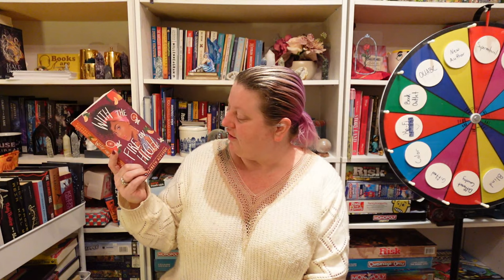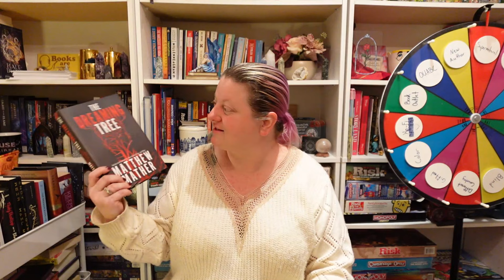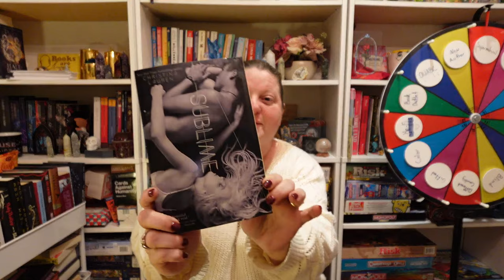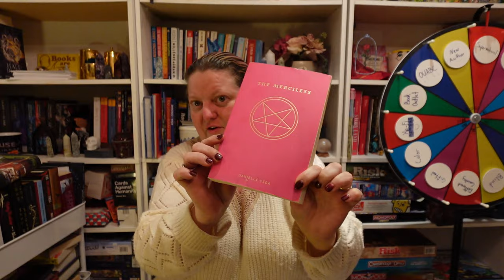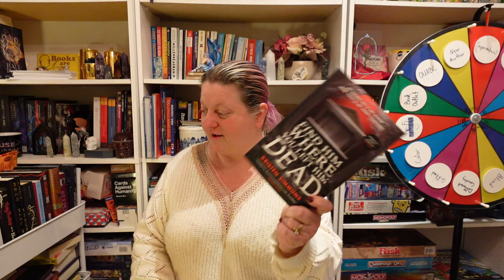Wheel of TBR December 2023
Hey guys! It's time for my next round of Wheel of TBR and I am so excited to show it to you! I am participating in the Buzzwordathon hosted by @BooksandLala  and my own TBR Knockout in November.  I love TBR games and I look forward to using this month after month!  I hope you enjoy this video!  I love you all bunches!!!

Hey everyone I just signed up for Trovatrip finally and the 1st step is to get 50 people to fill out a survey on places they are interested in visiting with me.  The survey is only about 2 minutes long.  I would really appreciate it if you could go and take the survey for me.

Try Audible Plus, a brand new all-you-can-listen membership that offers access to thousands of titles, including a vast array of audiobooks, podcasts and originals that span genres, lengths, and formats.

Audible Gift Memberships, gift a 3 month, 6 month, or 12 month subscription

If you want to send me something:

Packages can be sent to:

Completely Melanie
302 Northgate Mall
Unit 15

wheel chooses my tbr / wheel decides tbr / spin the wheel tbr / wheel chooses books